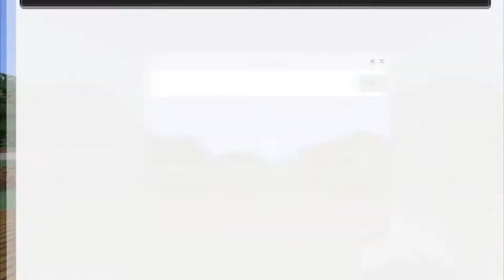Minecraft | Reems Realm | Building a new Spawn! | #14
Do you play minecraft?
If so then you can join our realm and our discord server!
The rules are at spawn and in the discord server rules
LINKS
RULES
1. Be Nice In Comments
2. Don't Release Personal Details
3.Don't Put Websites In comments